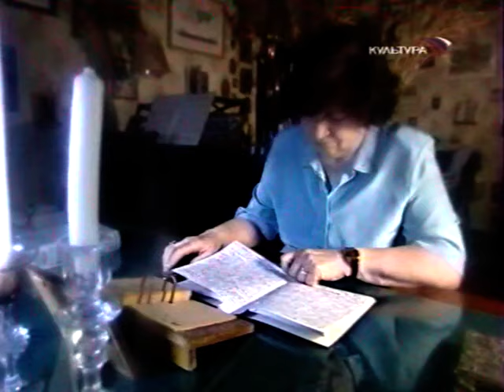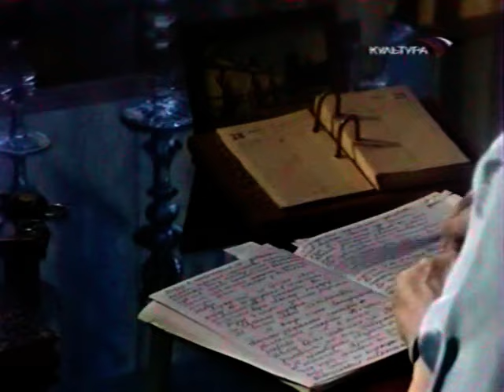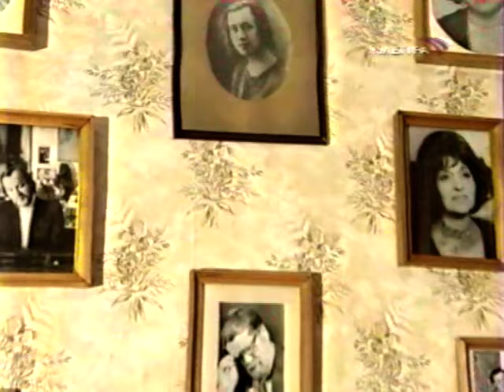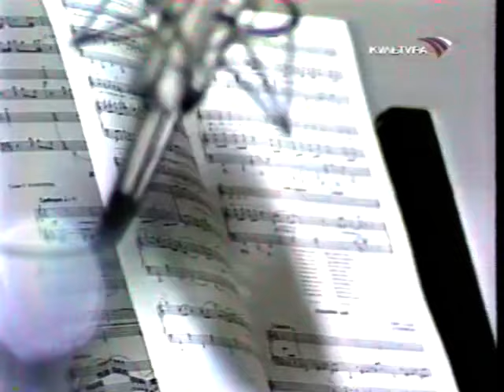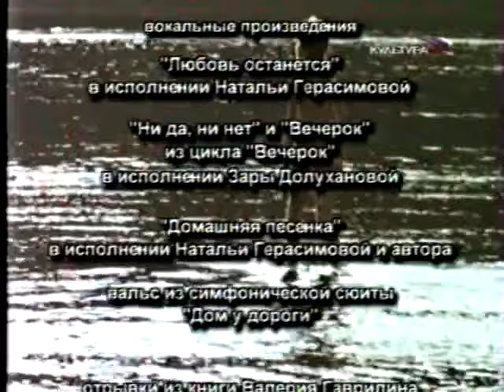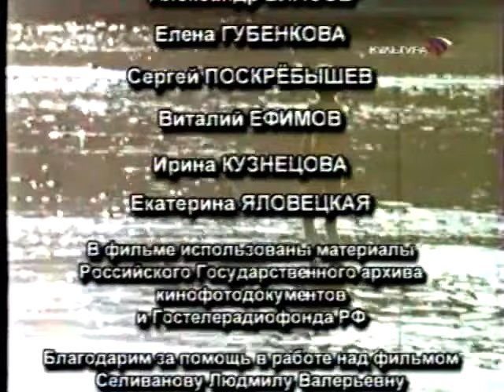"Острова" Валерий Гаврилин